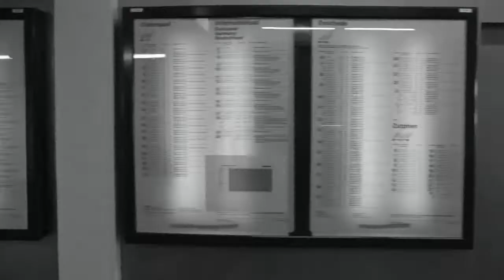Trailer Johannes Passion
Een kleine jongen (Johannes) verliest zijn moeder na een tragisch ongeluk.
Uiteindelijk komt hij in een weeshuis terecht. Daar wordt hij liefdevol opgevangen.
Meer dan 60 spelers -in de leeftijd van 6 tot 60 jaar- brengen het verhaal in beeld op de muziek van de volledige Johannes Passion van J.S. Bach.
Fragment: Opening van deel 2: Johannes op weg naar zijn nieuwe onderkomen met Stan Kroese, Tom de Groot en Michelle Mulder.
Regie: Rinus Morsink
verwacht: Voorjaar 2012